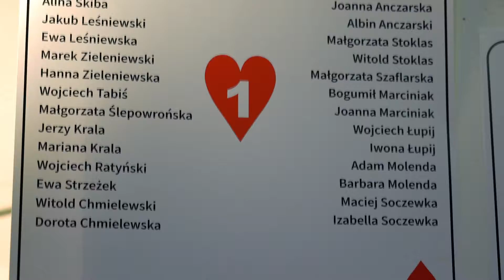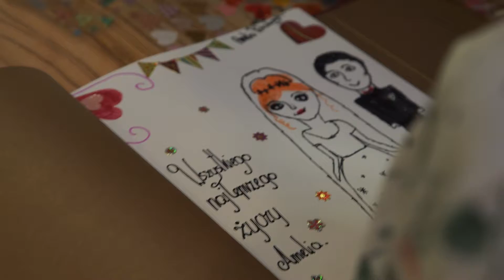Paula i Igor Teledysk Ślubny